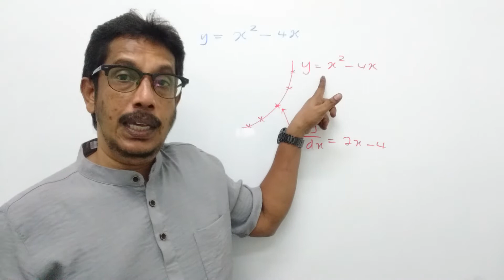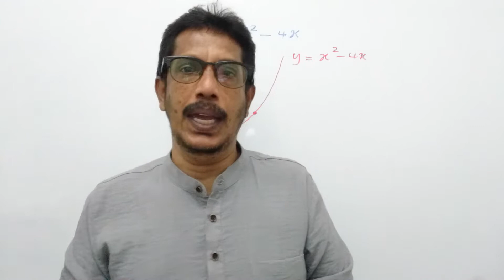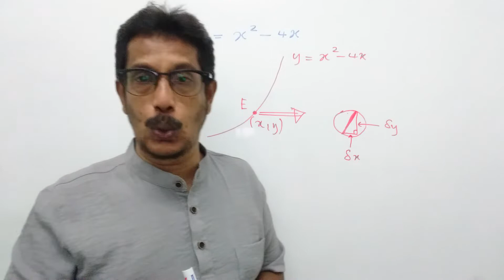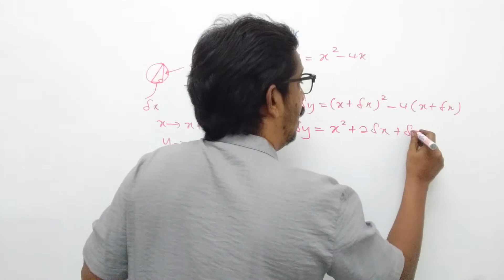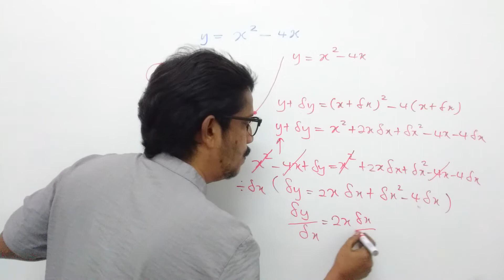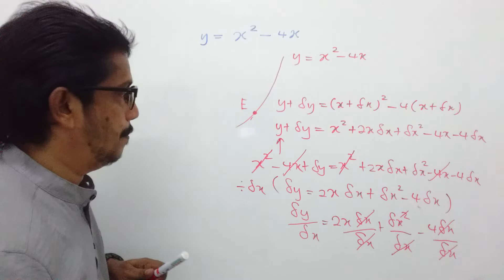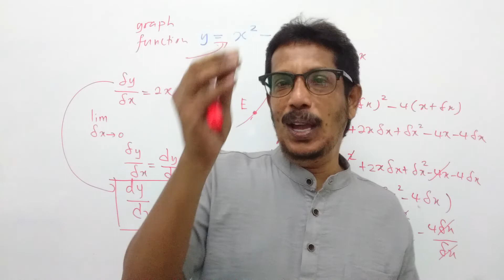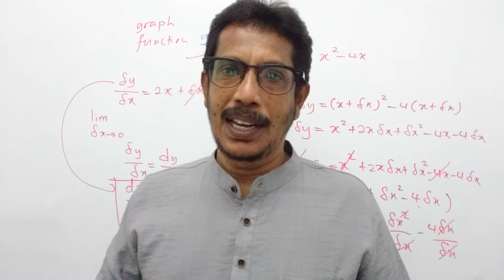Rahsia asas pengetahuan Matematik Tambahan yang dilupa dalam perubahan zaman.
mengingatkan kembali asas pengetahuan bagaimana menggunakan First Derivative dalam menghasilkan fungsi kecerunan ( Gradient Function )